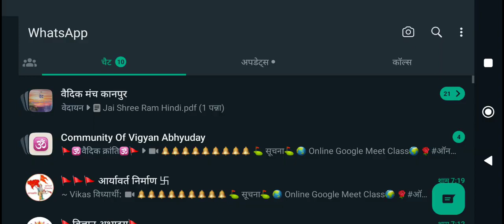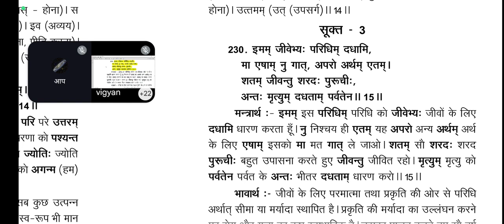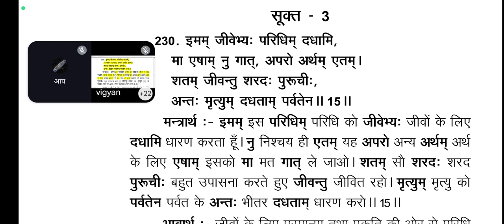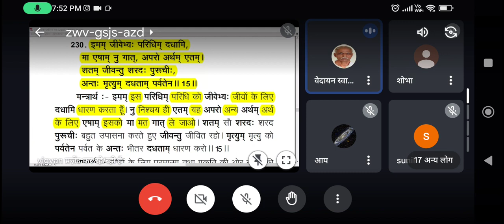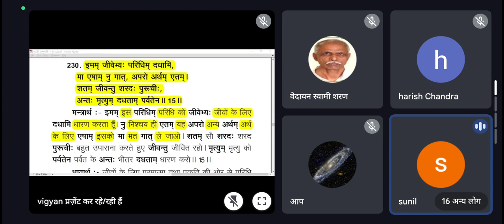यजुर्वेद अध्याय 35, मंत्र 15